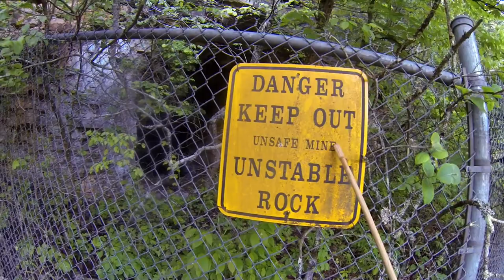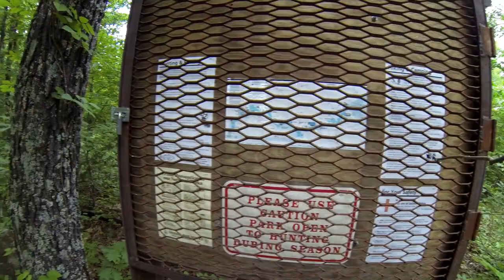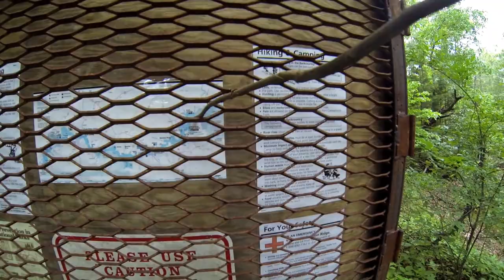190 Lower Buffalo Wilderness Duck's Head hike of tick action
Hike in the Lower Buffalo Wilderness, Duck's Head, Buffalo National River